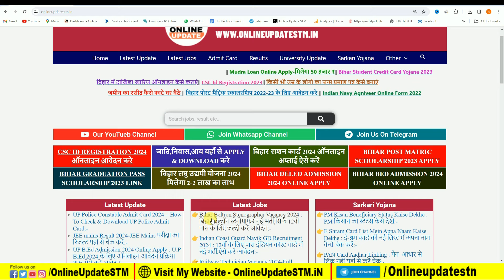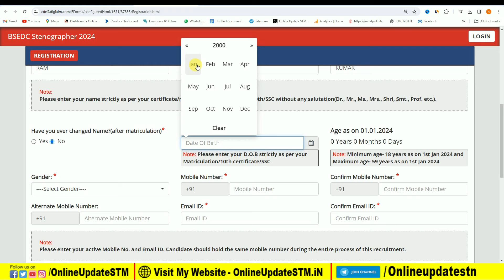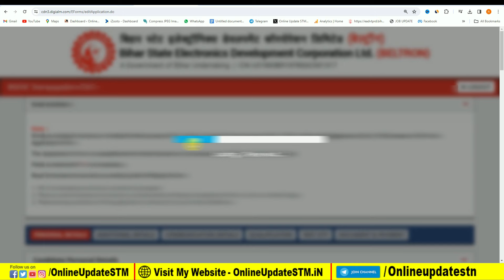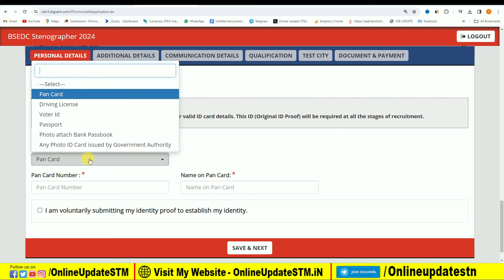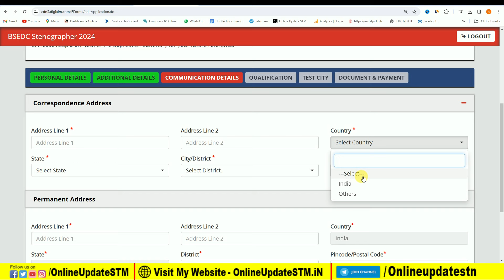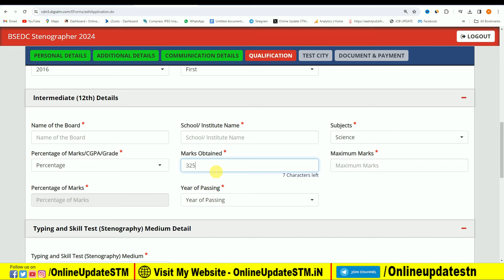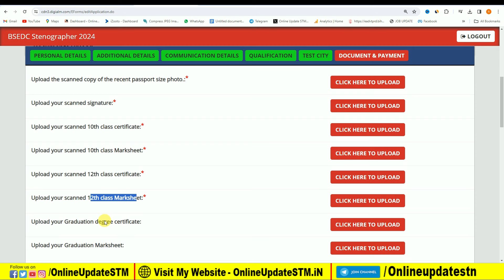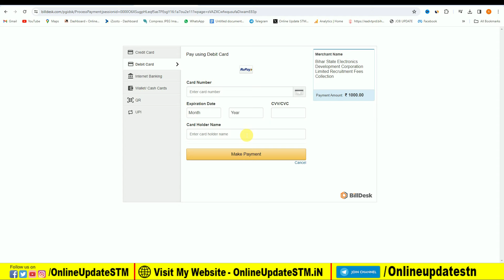Bihar Beltron Stenographer Online Form 2024 Kaise Bhare | How to fill BELTRON Steno Online Form 2024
Important Vidoes-

MY EQUIPMENTS :
Camera Canon 200D Mark 2
50mm Lens
Camera Tripod